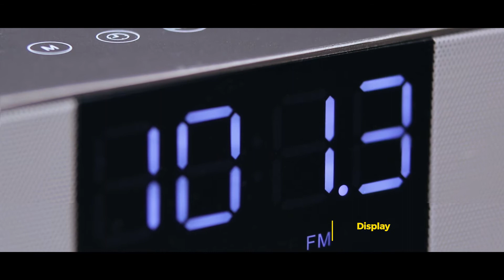SoundBar PC Serioux SOUNDVIBE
Viata nu poate fi simpla si are nevoie de mai multa energie. Soundbar-ul Serioux SoundVibe are magia sa te surprinda. Stilul argintiu pur combinat cu un ecran ofera un design de compilare premium care poate completa orice birou pentru computer. Prin designul sau cu profil scazut, Serioux SoundVibe se poate fixa direct sub ecranul monitorului pentru a folosi spatiul normal neutilizat si pentru a elibera spatiul din stanga si din dreapta monitorului. Serioux SoundVibe este un o boxa pentru computer, eleganta si un element indispensabil pentru a asculta muzica sau a viziona emisiunile si filmele preferate.